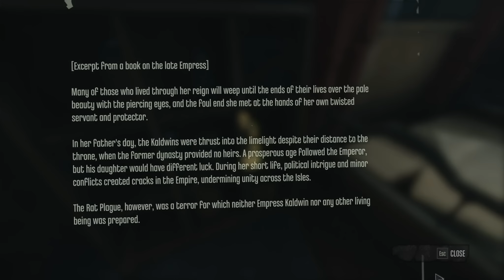"Dishonored: The Knife of Dunwall", HD walkthrough (Master Assassin), Final Level 3: The Surge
The rules I follow during the walkthrough:
- Non-lethal, No Death, only knockdowns - Ghost
- Never detected, No Alerts - Shadow
- All collectables (coin/rune/blueprint/painting/bonecharm/audiograph/document/book) gathered

Rune #1: 7:43
Rune #2: 13:55

Bone Charm #1: 4:19
Bone Charm #2: 10:06
Bone Charm #3: 15:11

These side objectives were completed in the video:
- Spared Billie Lurk 17:15
- Rescued all your assassins (4:05, 9:30, 11:20, 12:07)
- Eliminated all the overseers armed with music boxes (4:00, 5:47, 7:28, 9:20, 11:15, 12:00, 13:25, 14:37)

Full walkthrough in HD quality of the DLC "The Knife of Dunwall" (released in 2013) for the game "Dishonored" (released in 2012) on highest difficulty "Master Assassin". This walkthrough covers 100% completion of the game. All the cutscenes and dialogues were included in the video, from the intro of the game till the credits at the end, hence the watchers can understand the storyline of the game. The documents\books were opened for very short period of time during the gameplay, so use "pause" if you are interested in their content. Highest graphic parameters were selected in game options for maximal visual game experience. Enjoy watching\rating\commenting the video. Have a nice day.

PC specifications for this walkthrough:
Operating System: Windows 7 Ultimate (64-bit)
CPU: Intel i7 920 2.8 GHz
Motherboard: Gigabyte GA-EX58-UD3R (rev 1.6)
Graphics Hardware: XFX ATI Radeon HD 7970 3GB Black Edition
Memory: Corsair 6 GB DDR3
Monitor: Asus VG248QE
Hard Drive: Samsung SSD 840 PRO Series 512GB
Mouse: Logitech G500
Mouse pad: SteelSeries QcK (Large)
Keyboard: Razer Lycosa
Headset: Steelseries Siberia